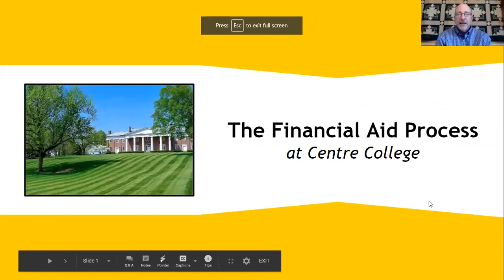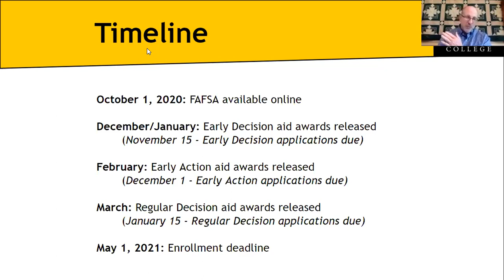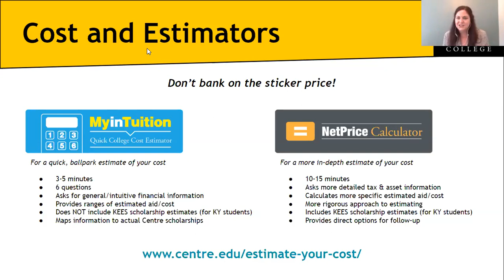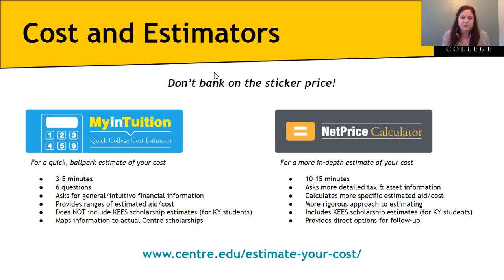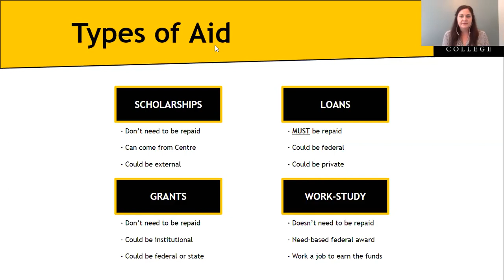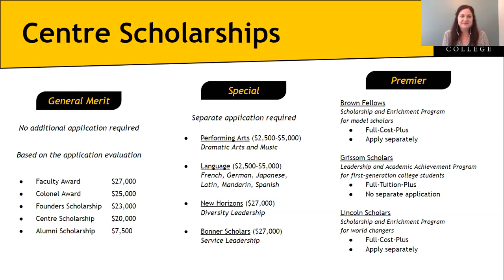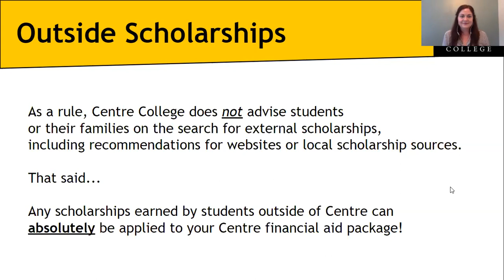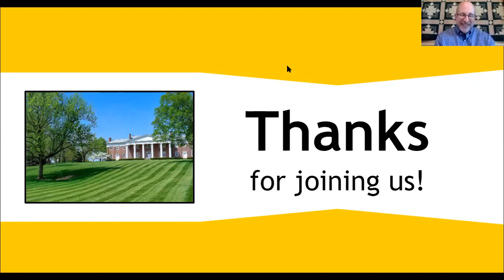Centre College Financial Aid Seminar